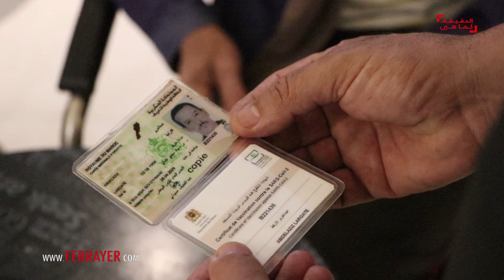شاهد كيف طٌرد غير الملقحين وأٌغلقت المقاهي التي احتضنتهم!